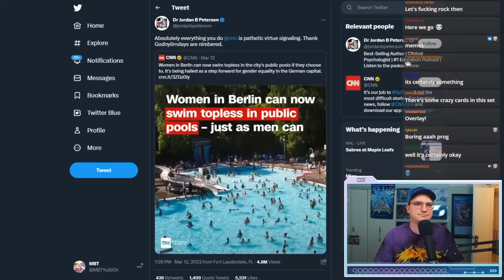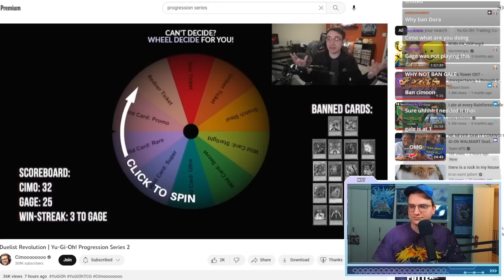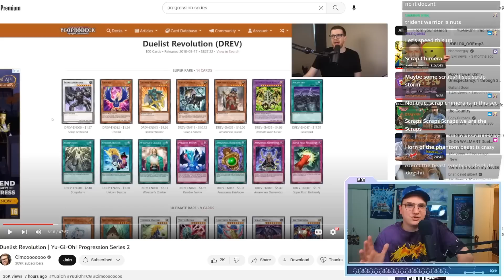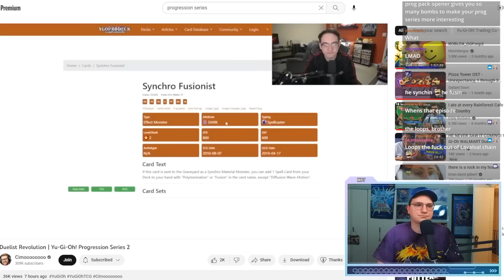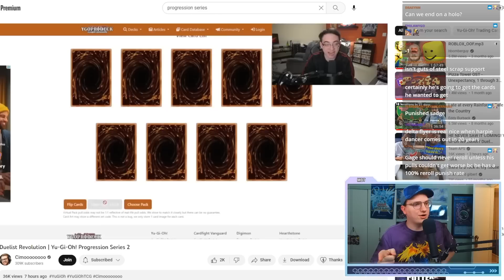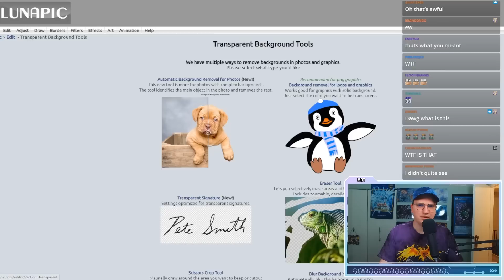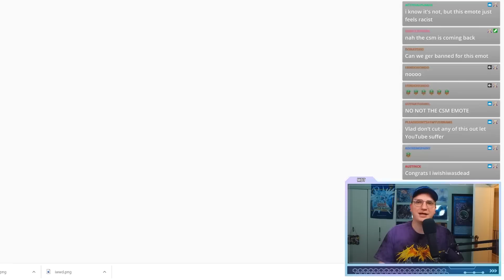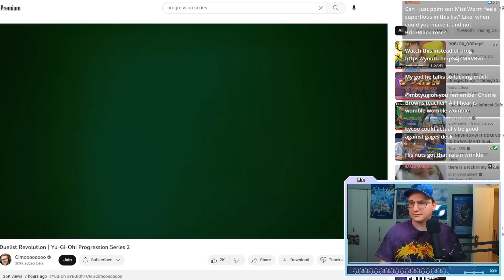MBTYuGiOh Reacts to Duelist Revolution | Yu-Gi-Oh! Progression Series 2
No Bad Editing today